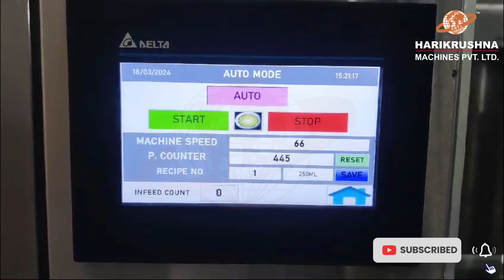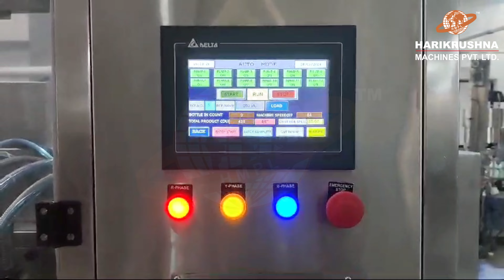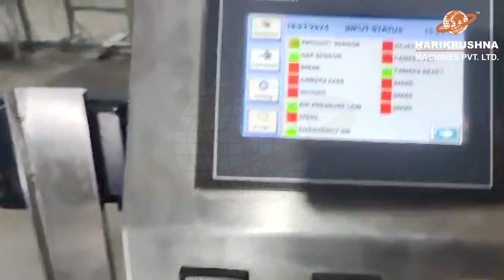Pesticide Filling Line | Automatic Pesticides Filling Line | Harikrushna Machines Pvt. Ltd.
Are you looking for a Complete Pesticide Filling Line with a Budget Price?
Good news for you! Harikrushna Machines Pvt. Ltd. offers a state-of-the-art Complete Pesticides Liquid Packaging Line for 50 ml and 1000 ml bottles with up to 150 bottles per minute output speed.

Connect with our team Now!